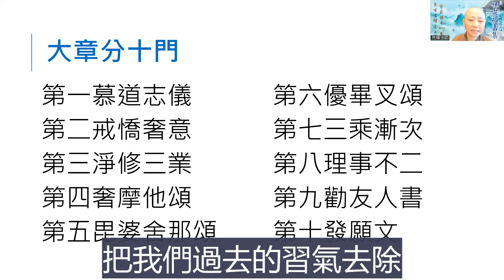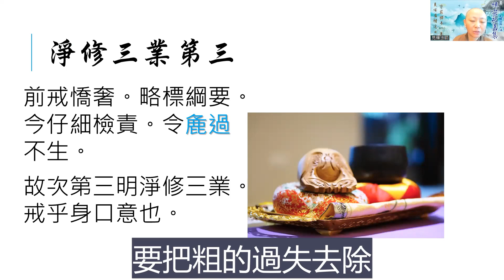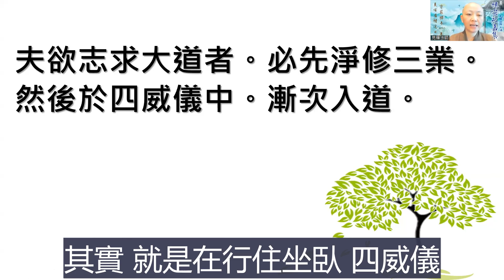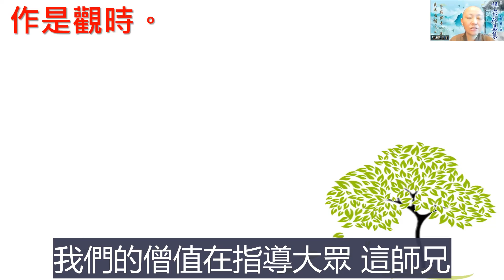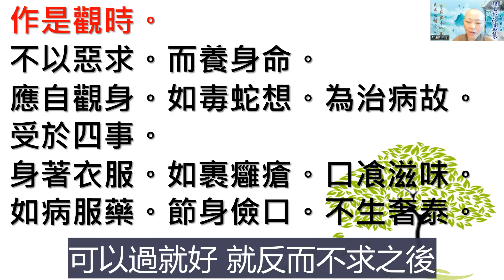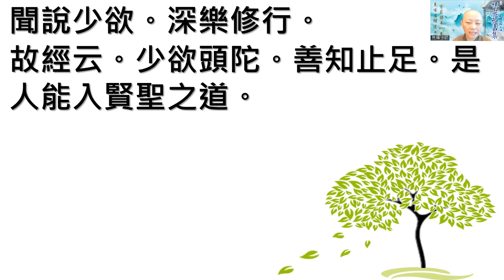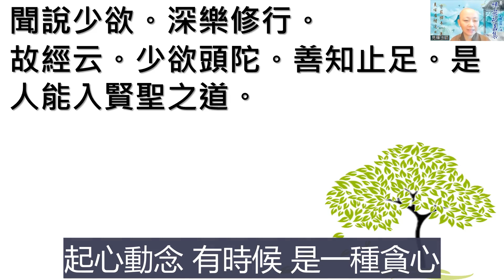《禪宗永嘉集》EP05 上 淨修三業淨修身業少欲止足 貴法賤身淨修口業四實語之正直語 柔軟語 和合語 2022年夏安居 見輝法師 字幕版